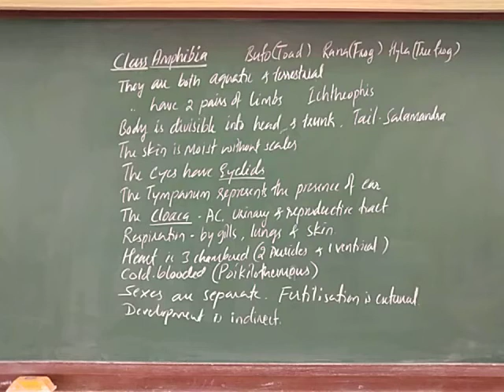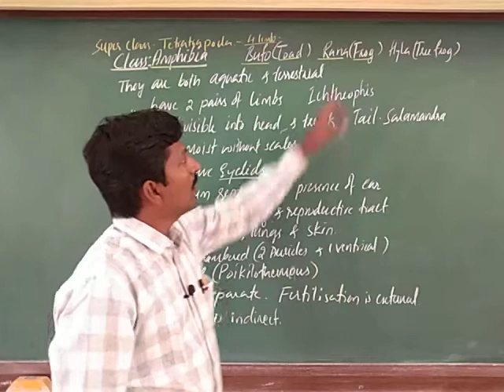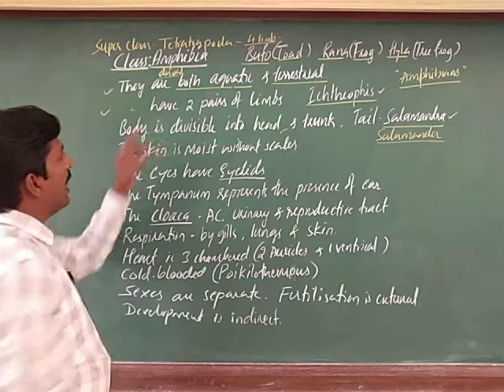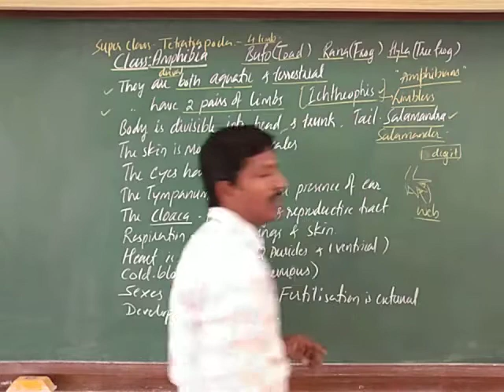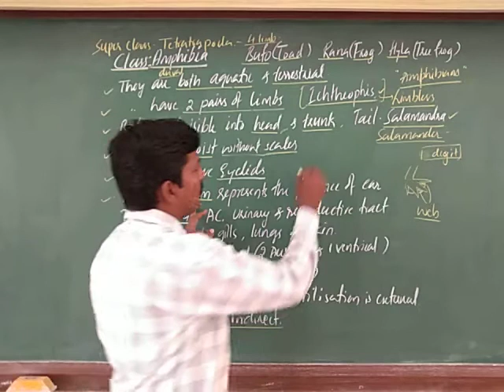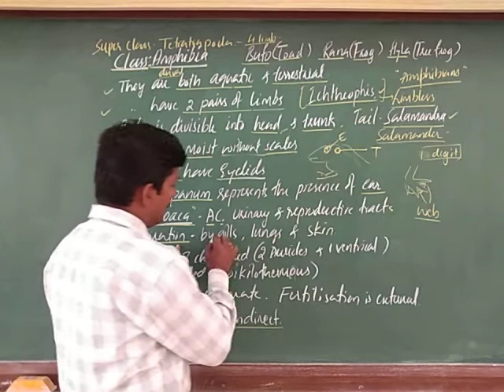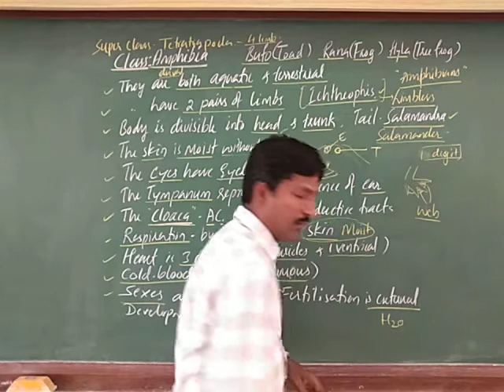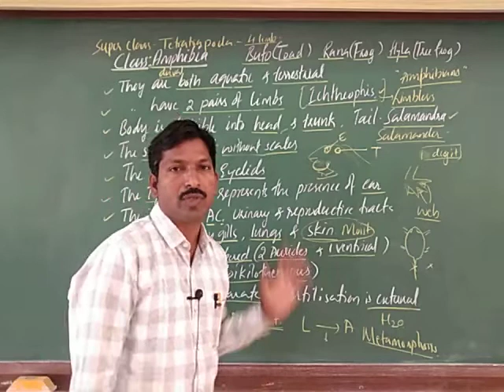Animal Kingdom Class Amphibia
Tailed amphibians are ammonotelic.
But frogs and toads are ureotelic animals. Forelimb have 4 digits and hind limbs have 5 digits.